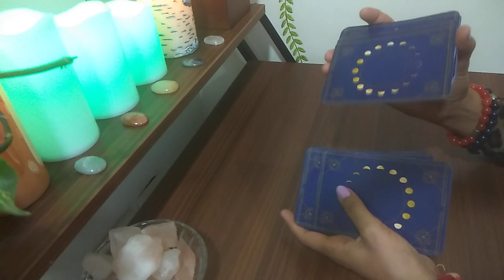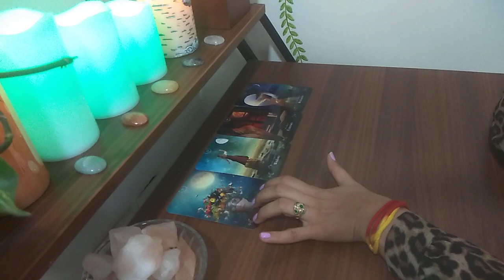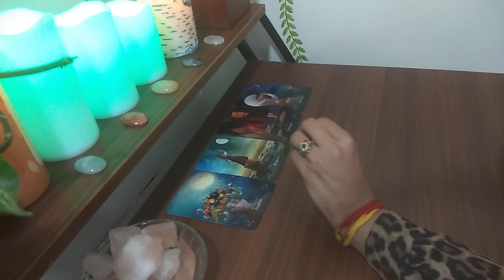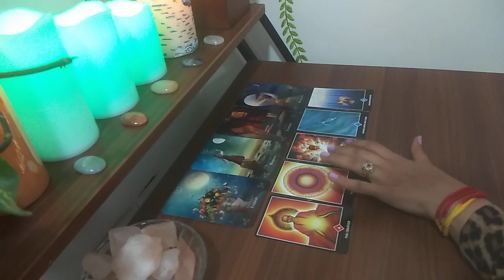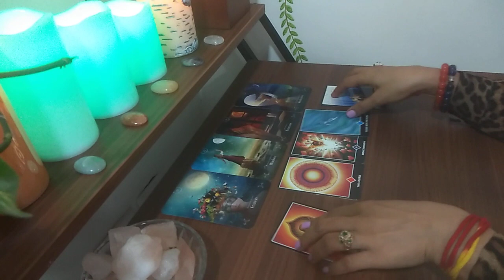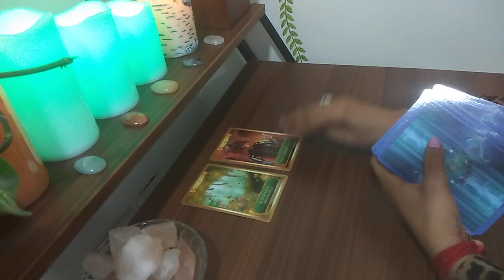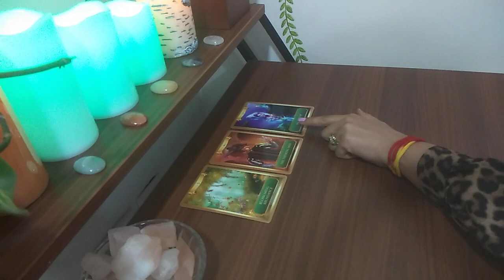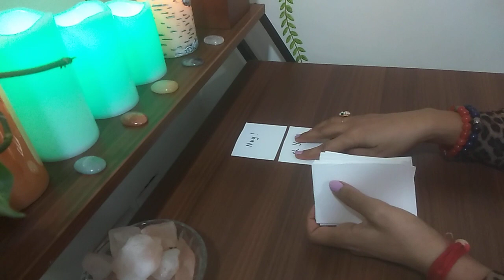(Message from the Universe) TIME TO REAP!!!! ❤❤❤(Timeless)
1 CORD CUTTING
2 RELATIONSHIP HEALING THERAPY
3 INNER CHILD HEALING THERAPY
4 COUNSELING/GUIDANCE
5 CONFIDENCE BUILDING
6 CHAKRA HEALING THERAPY
7 PHYSICAL HEALTH HEALING THERAPY
8 PAST LIFE REGRESSION THERAPY
9 DIVINE GUIDANCE THROUGH TAROT
10 FULL ENERGY BODY DETOX

 JOIN MY
 SPIRITUAL HAPPINESS GROUP